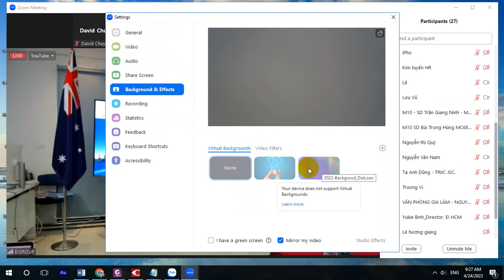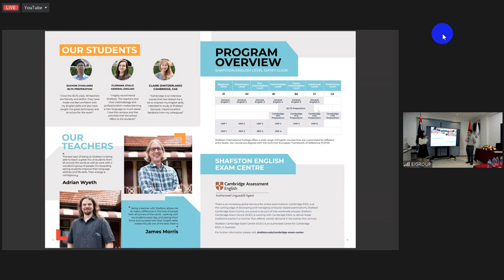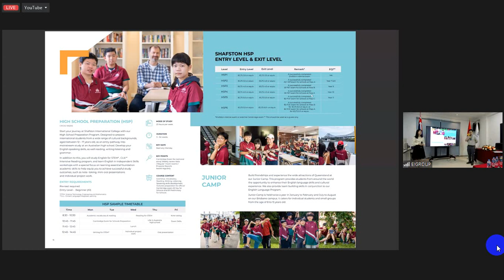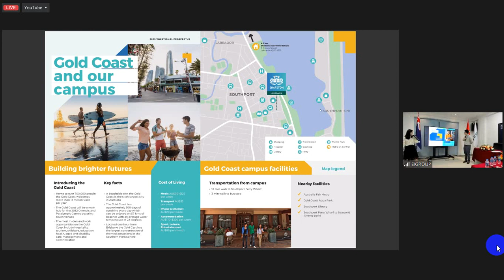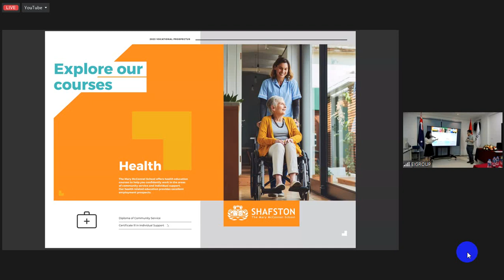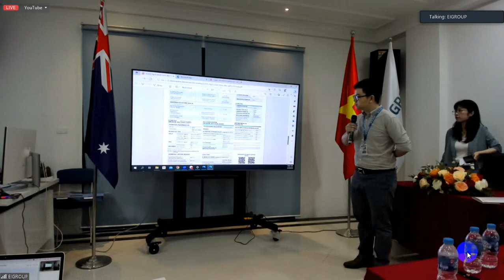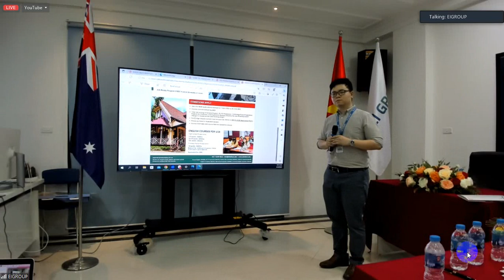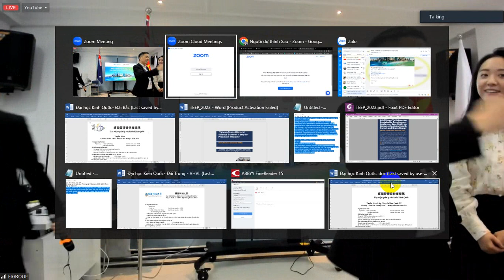Hôi thảo du học nghề Úc